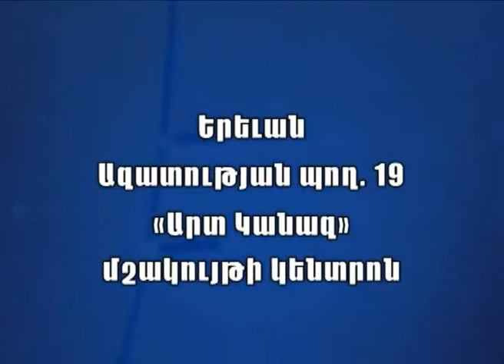Yerkir Media KINO PORC